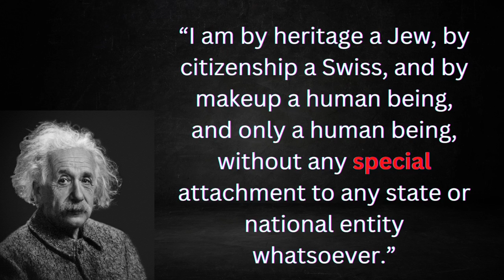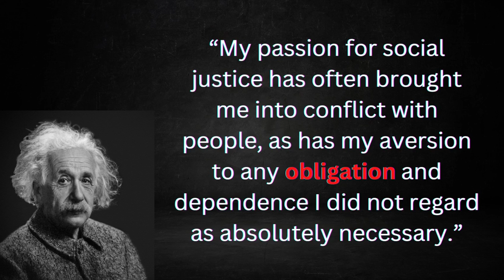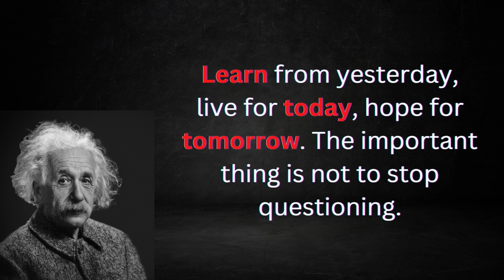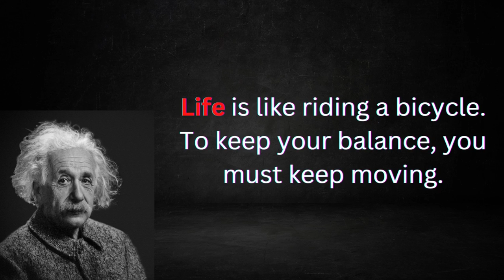Abert einstein quotes about life | top 10 Albert einstein quotes | life leading quote #5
Abert einstein quotes about life | top 10 Albert einstein quotes | einstein quotes | life leading quotes #5

It's a Great words that will never be explained by others anymore.

Free content Writing to your video and for Blogs.

Increase your youtube subscribers and views. but doing nothing just click link below to check it how its work.

Einstein quotes
quotes about life
Albert einstein
Quotes of great person albert einstein
quotes
life quotes
inspiration
beautiful quotes
inspirational quotes
life inspire, motivational video
success quotes
motivation Quotes
improve your life
good quotes
positive quotes
beautiful thoughts
self-improvement
psychology
how to be happy
enjoy life sayings quotes
change your life,
happiness positive attitude Quotes
words of wisdom,
Life leading quotes

Voice over : Freetts.com
Visuals: VideoBlocks / Adobe Stock / Pexels / Pixabay / Other
Video Production by life-leading quotes